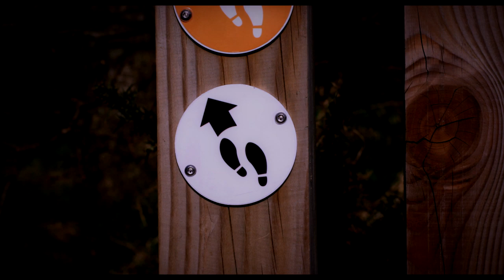Still Life # Photo collection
Something different here . Please leave feedback I might invest in a video camera in future . Any feedback either positive or negative I dont mind . I put alot of time into this video over 5 to 6 hours on the photos then 2 on the editing . Thanks and enjoy the video .